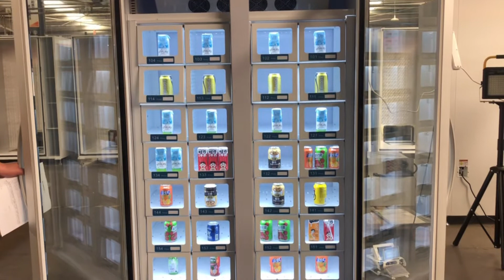Cooling locker vending machine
It use for beer, bottle, drink, foods etc